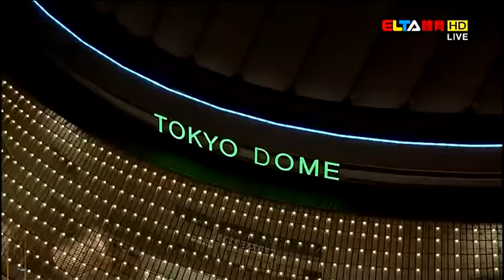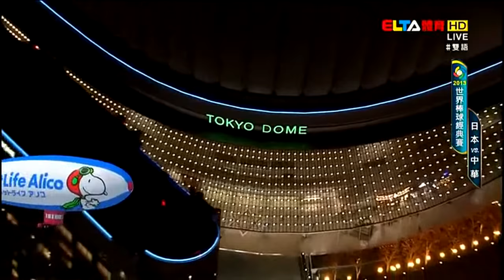WBC世界棒球經典賽：日本VS中華 ELTA HD